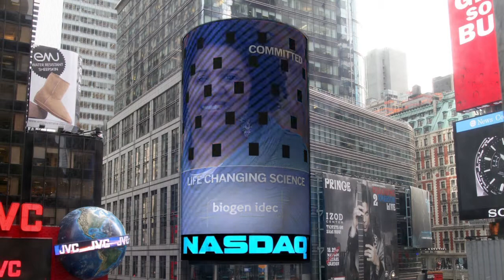Biogen Idec on Time Square NASDAQ Tower